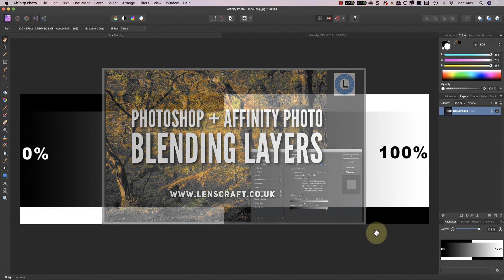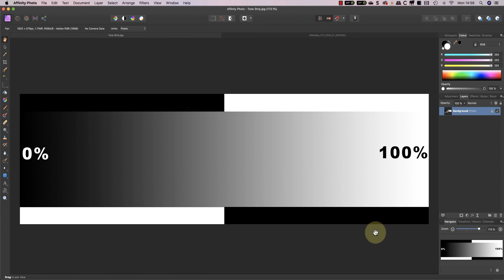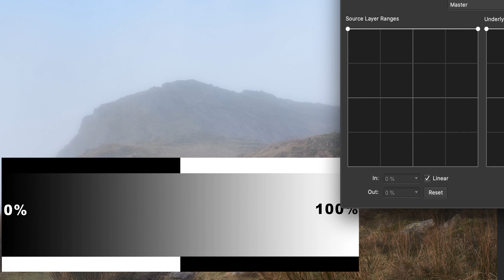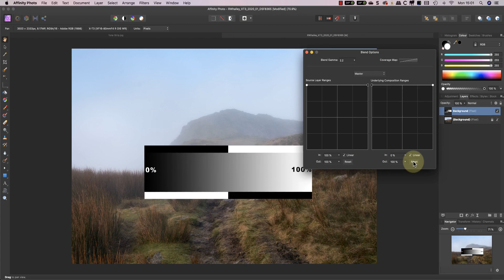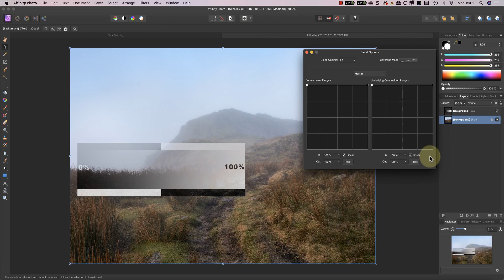How to Use Affinity Photo Blending Ranges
In this video, I’ll explain how Affinity Photo's Blending Ranges work. These allow you to blend layers in an image. This video explains quickly and easily what you need to know to use this powerful feature.

This is the link to download the Tone Strip used in the example from my